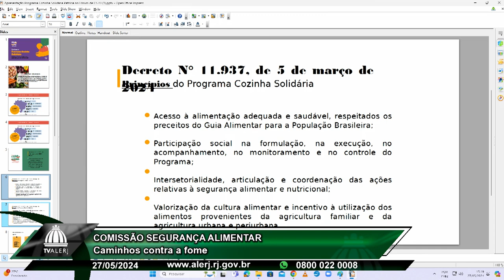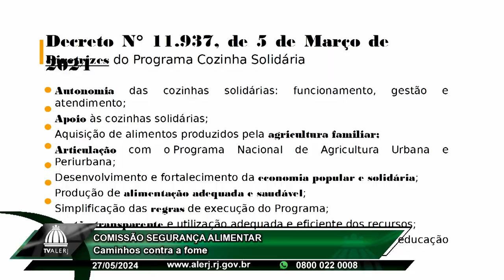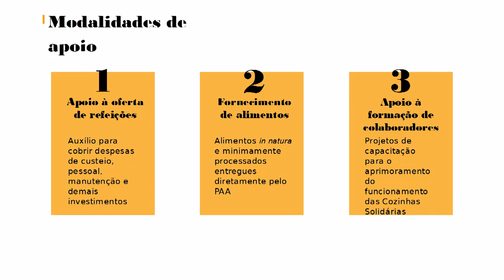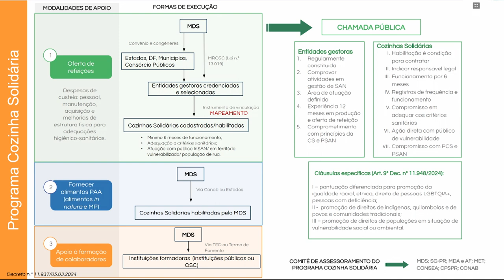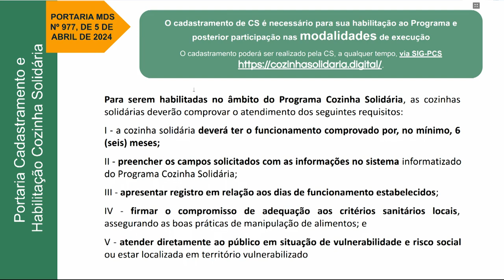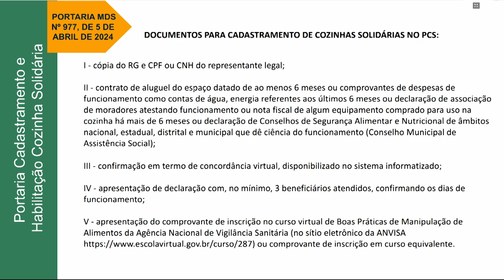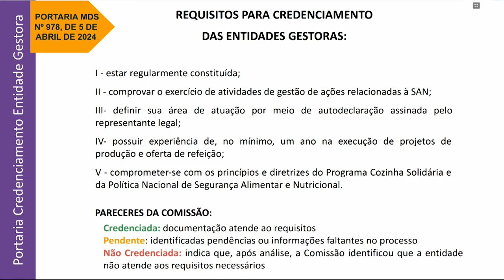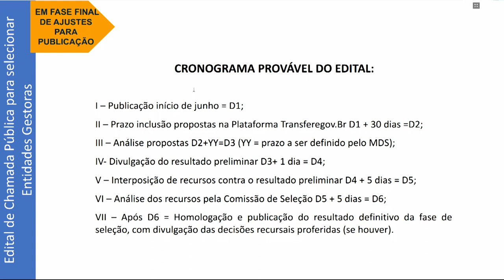Comissão Segurança Alimentar - Caminhos contra a Fome - Parte 2